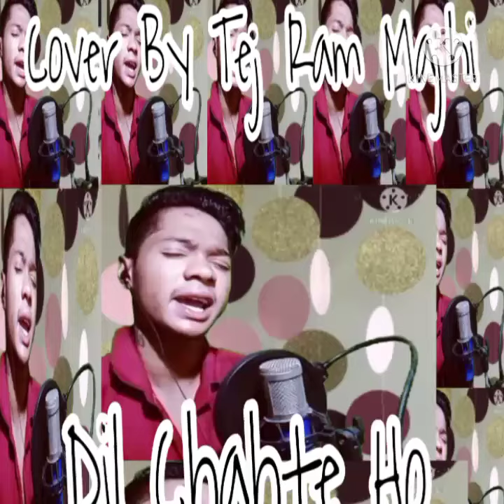Dil Chahte Ho // Tej Ram Majhi // Cover By Tej Ram Majhi // 2021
Cover Credits:

ଇ  ଗୀତ ଓ ଟା ପୁରାପୁରି ମନଗଢନ୍ ଆଏ , ଆମେ କେନସି ବ୍ୟକ୍ତିବିଶେଷ୍ ଅନୁଷ୍ଠାନ୍ କି ଜାତି ଧର୍ମ କେ ଆକ୍ଷେପ୍ କରି କି ଇ ଭିଡ଼ିଓ ତିଆରି ନାଇ କରି । ଇଥିର୍ ସବୁ ଚରିତ୍ର କାଳ୍ପନିକ୍ ଆନ୍ । କାହାରିର୍ ମନଭାବ୍ କେ ଆଘତ୍ କରବାର୍ ଆମର୍ ଉଦେଶ୍ୟ ନୁହେଁ । ଏଇ ଗୀତ ଟା ଖାଲି ମନୋରଞ୍ଜନ ଉଦେଶ୍ୟ ରେ କରା ଯାଇଛେ । ଜୟ ମା ସମଲେଇ ଜୟ ମହାକାଳ୍ ଭାରତ ମାତା କି ଜୟ ଜୟ ହିନ୍ଦ 🇮🇳🇮🇳🇮🇳 ☎️Contactno➖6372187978 ➖ Tej Ram Majhi
 Baby 💬 Singing ➖
Singer By ➖Tej Ram Majhi
Language➖Samblpuri .Odia . Hindi . Nagpuri
 📽 ✂ Editing ➖ Tej Ram Majhi🌈

Original Songs Credits:

Song  - Dil Chahte Ho
♪ Lyrics - A.M.Turaz
♪ Live Flute - Tejas Vinchurkar
♪ Strings Recorded at AMV Studio
♪ Vocals Recorded at - Aditya Dev Studios
♪ Music Label - T-Series